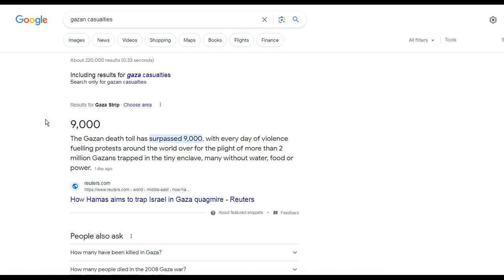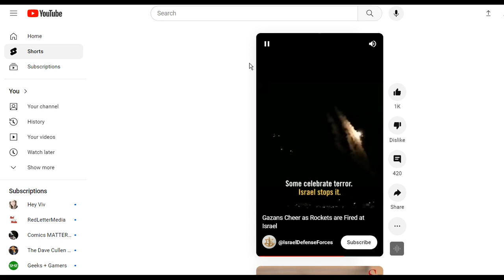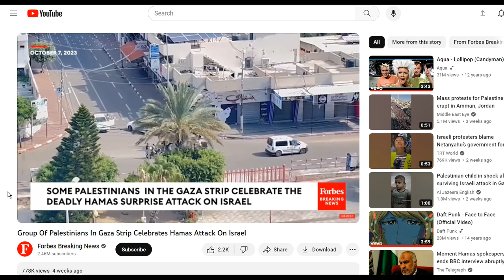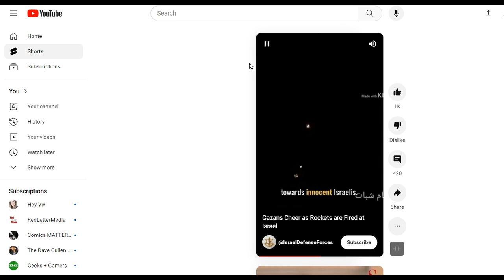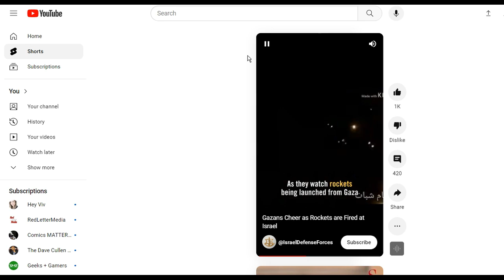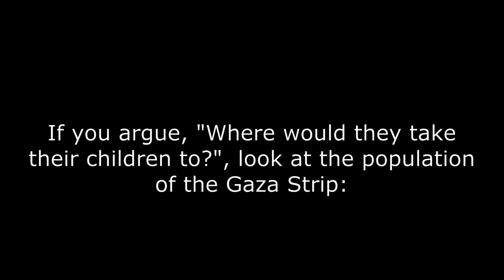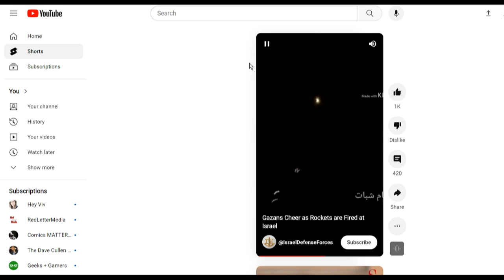Your Very Next Thought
Watch: Moment Israeli Strike Hits High-Rise Building in Gaza | WSJ News

Celebrations as Palestinians drive captured Israeli military vehicle into Gaza City

Group Of Palestinians In Gaza Strip Celebrates Hamas Attack On Israel

Palestinians Celebrate Destroyed Israel-Gaza Border Fence | VOA News

Gazans Cheer as Rockets are Fired at Israel

Liberals replace Star of David on COEXIST sticker with Hamas paraglider